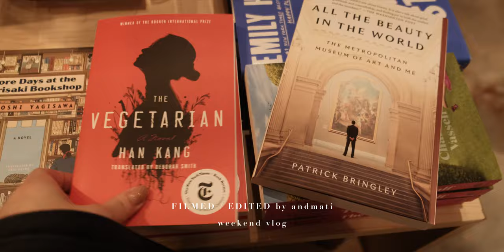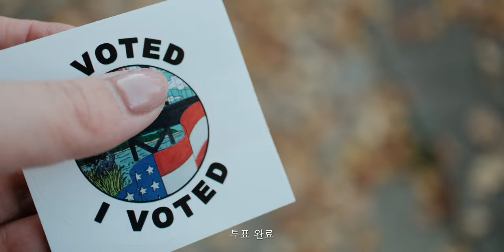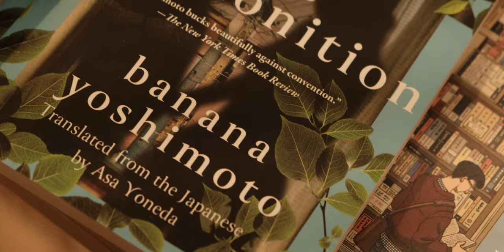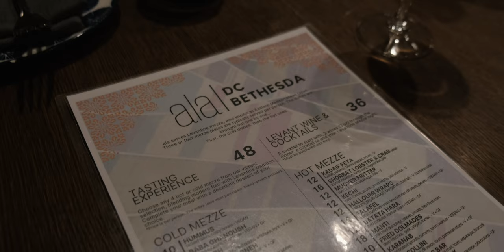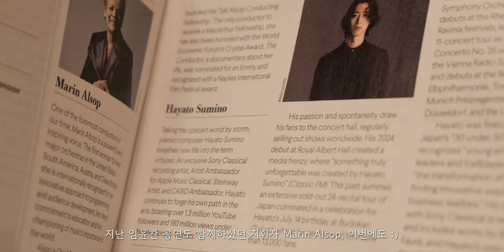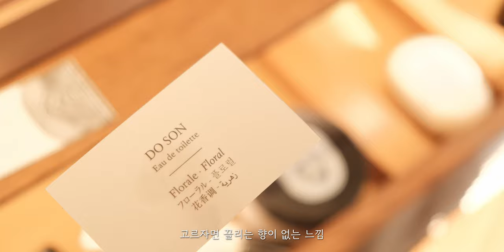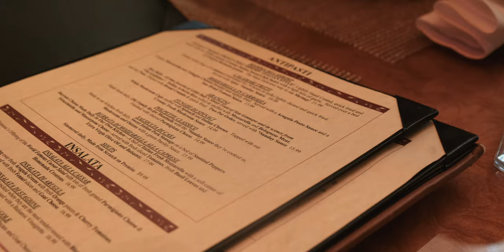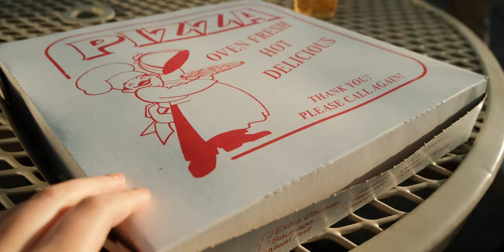Autumn Vlog 🇺🇸 | 가을 일상 🍂 미국 대선 투표, 에르메스, 스미노 하야토 공연, 한강 작가, DWR 가구 투어, 맛집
Please turn on CC for the subtitles! (may contain errors due to auto-translate)
I recommend viewing this video in 4k (2160p) quality!

A Quiet Week Enjoying Peaceful Autumn , U.S. Election 🇺🇸, Hayato Sumino, Hermes, DWR Furniture tours

Camera -
Fujifilm X-T4, 18-55mm

Software
DaVinci Resolve
cozy weekend I simple living I slow living | silent vlog | aesthetic music